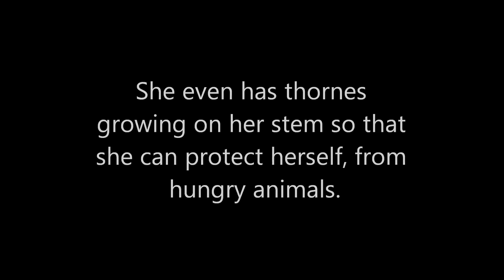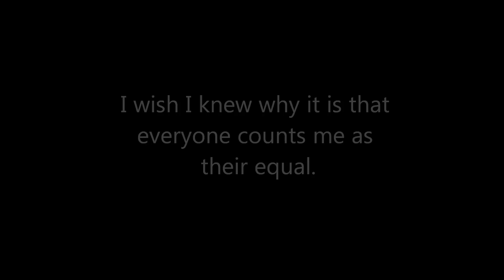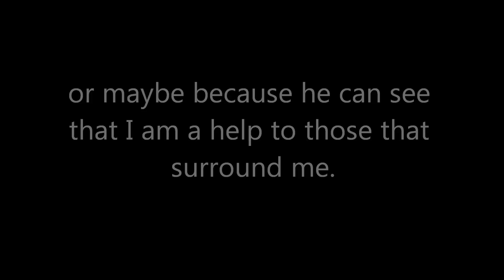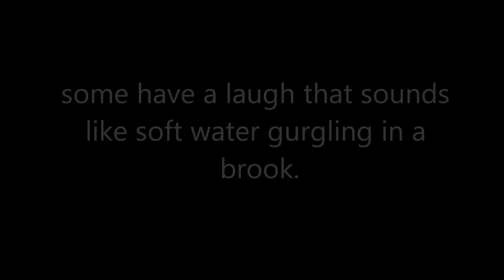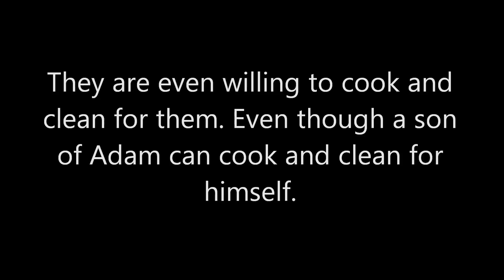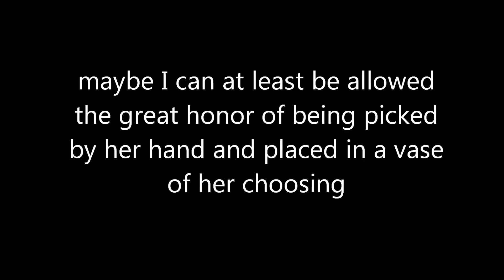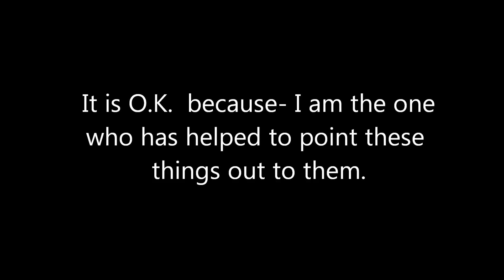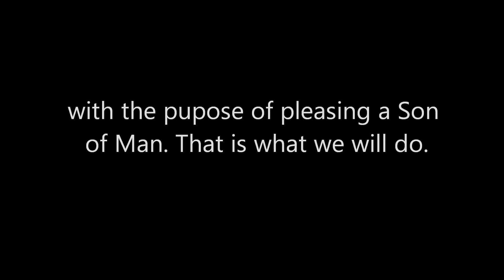A Rose by any other name, is a Rose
First understand that life itself was not invented by you or me... Life has a source. God is the source of life and skill. Next I am presuming that you understand the difference between an Idol and the good things from God. The Bible speaks of profit, You should profit from this or that. Or one is not profiting by doing this or that -or- he was not profitable before but now he will be of profit to you.--- If you gain a profit... You have increased the quantity of what it is that you like or enjoy. If you like something it stands to reason that you want a greater quantity or variety of what it is that you like. There are some things that you like a lot. There are other things that you only like a little bit. As you get older you are willing to admitt that your tastes change and even improve. Sometimes you like hot, other times you like cold, still there are other times you like only just right. Do not limit yourself to what it is that you want to profit in. Only, do not murder, do not desire strange flesh and do not be a coward. The Bible clearly defines each of these. To be clear, a coward is someone who refuses or does not do a thing because he is afraid.. A coward has not got the strength to do the right thing. Fear of heart is the cowards guide. Being courageous is acting bravely in the face of fear. The Bible is his Guide and his strength. You are to act and live within the boundaries God has set around you. As your strength grows.. God may help you to increase the size of your boundary. But that is between you and God. God cannot be tempted. All good things belong to heaven. The violent steel good things that belong heaven. If you want a thing that belongs to heaven... that is between you and God. If you have stolen, you will repay.